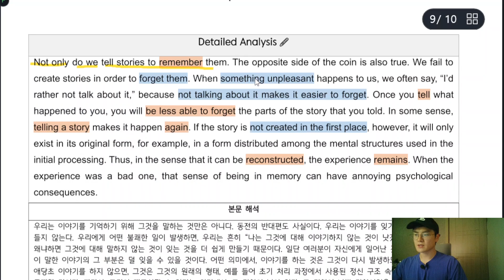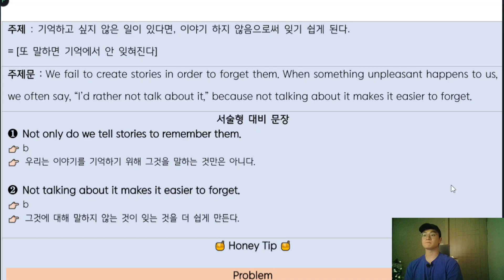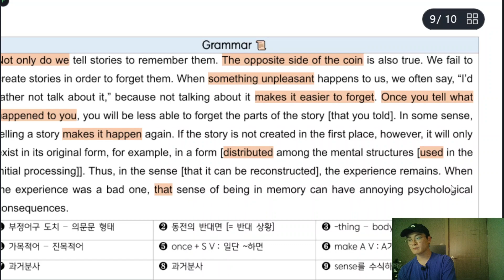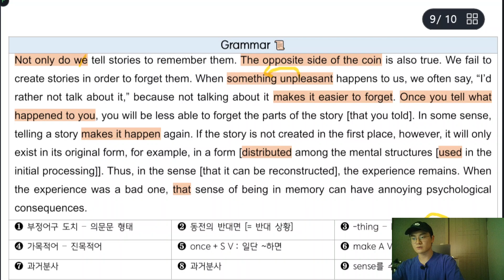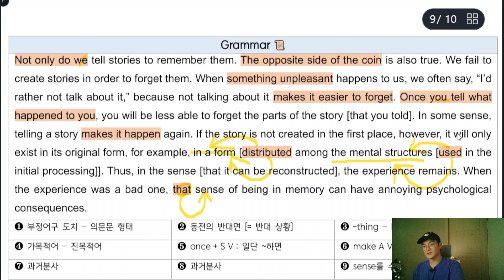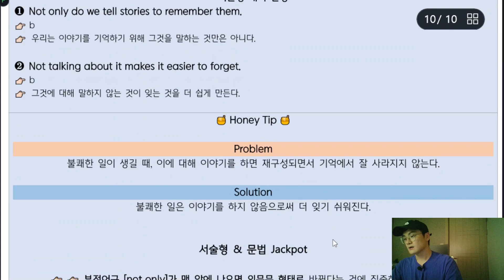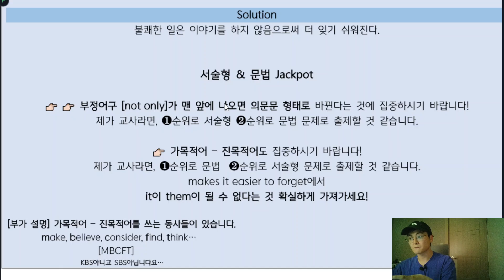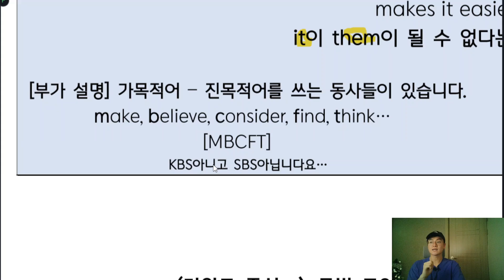[내신 대비] 수능특강 Light 9과 - 04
수업 자료 링크입니다.